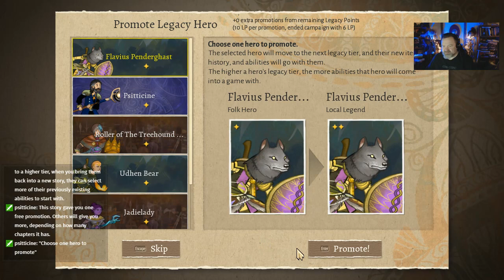WILDERMYTH Ep7 at Greybeard's Tavern